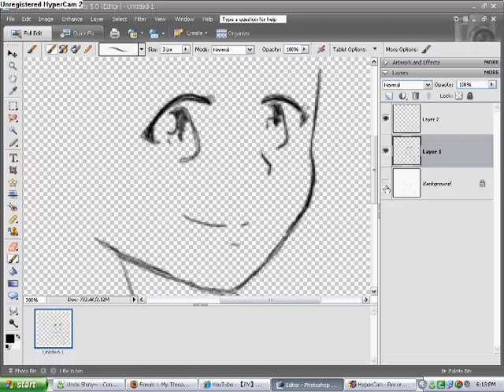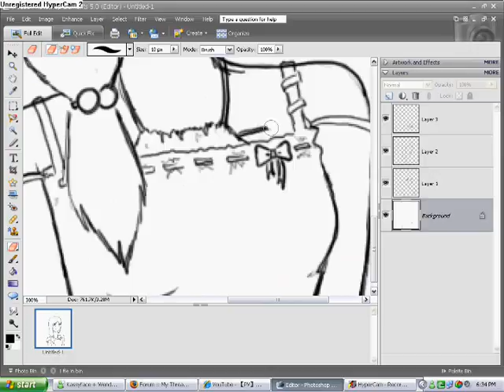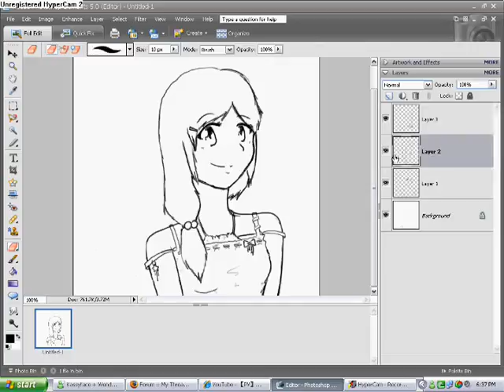Drawing with Wendy! 1 [Lineart]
SUP SUP I DREW A PRETTY PICTURE. BUT I GOT BORED SO I'LL DO THE COLOURING LATER. Kassy wanted to be in the video so I left webcam on. :l